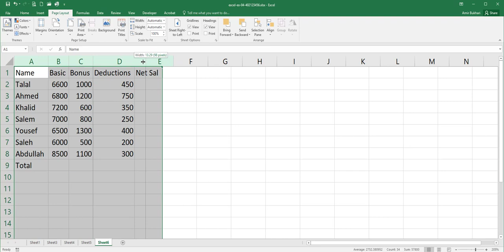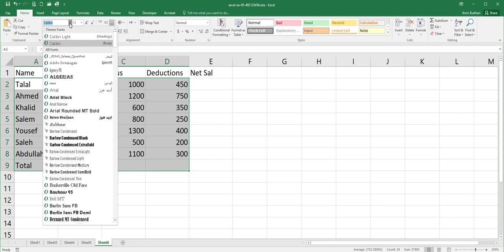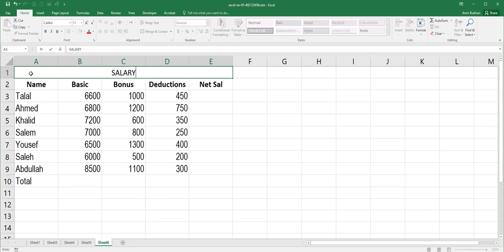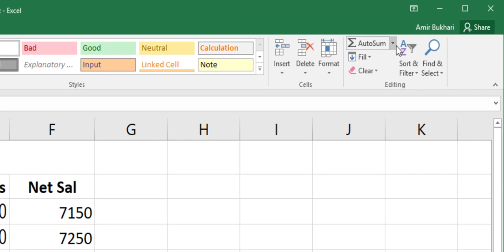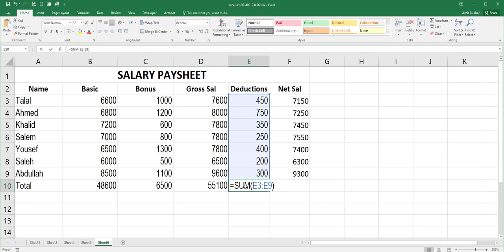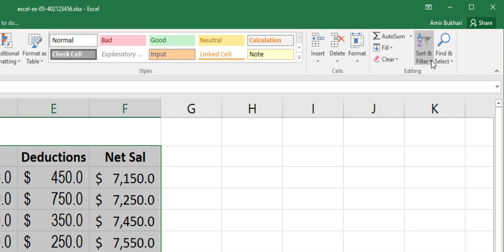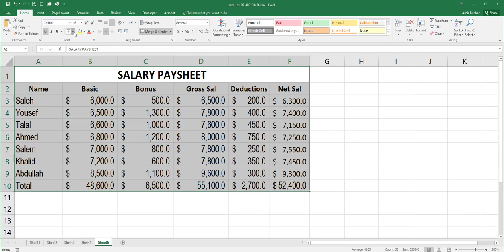MS Excel Exercise5 Solution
BukharisDotNet (MIT162)MS Excel Exercise5 Solution